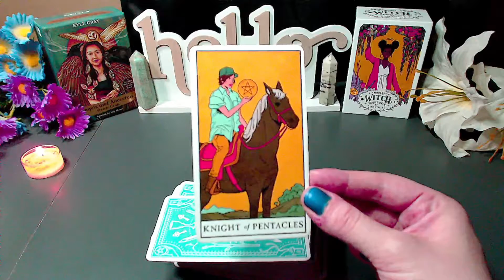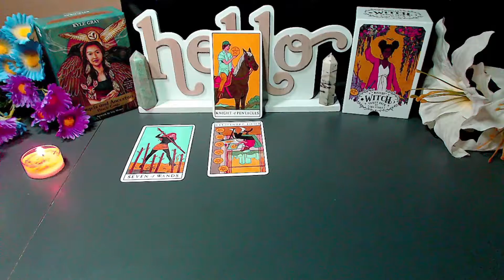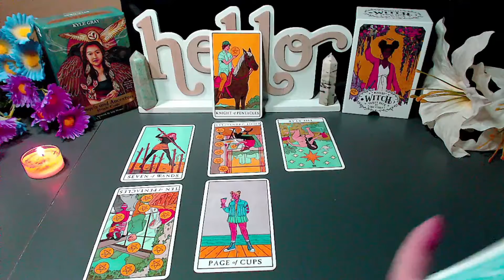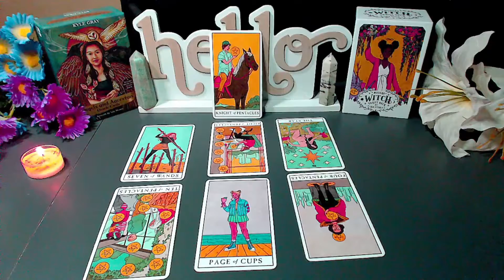[AQUARIUS] Short Messages - Slow And Steady Wins The Race!